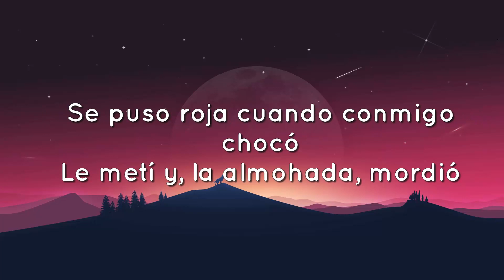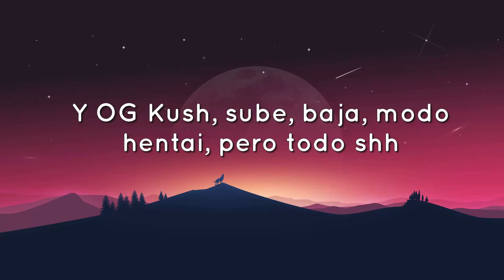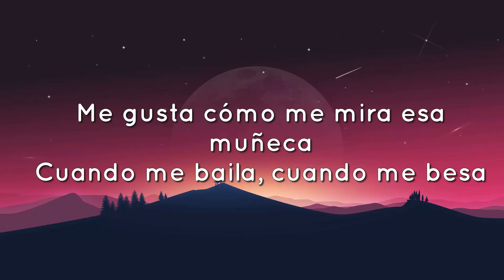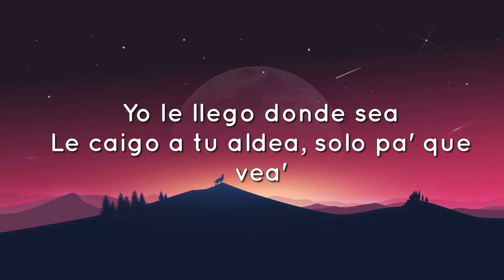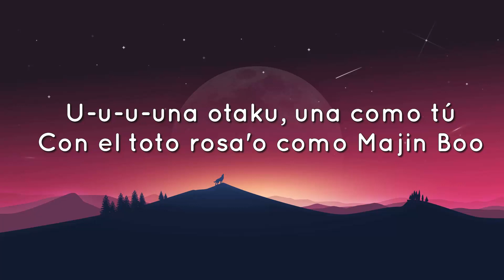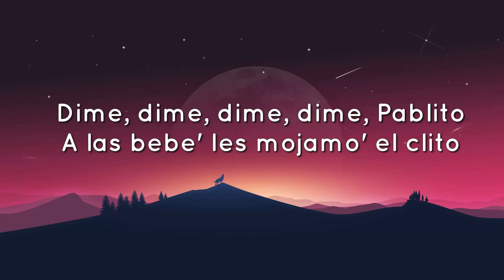🟠 Polima WestCoast - Baby Otaku (Letras/Lyrics)